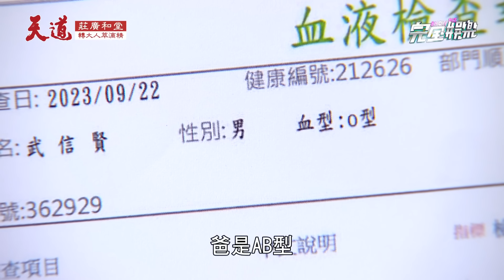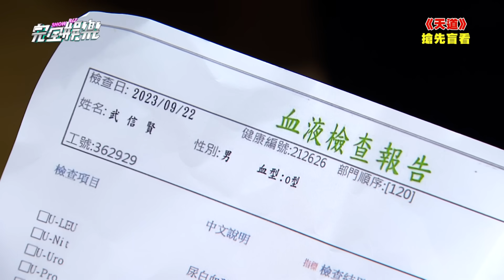【天道】EP106預告 信賢懷疑血型不合彩霞哭揭"其實你是小宇!" 一霖發覺晴天怪怪有兩種個性!長勝發現東俊子茜亂倫惹 | 完全娛樂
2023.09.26